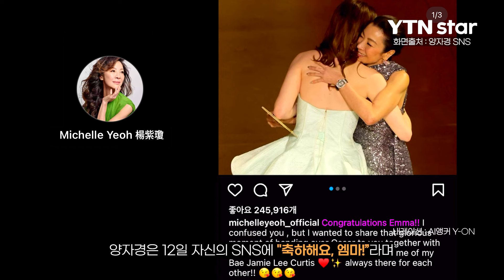엠마 스톤, '동양인 배우 차별' 논란...양자경 입 열었다 / YTN star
배우 양자경이 아카데미 여우주연상 시상 도중 불거진 엠마 스톤의 ‘인종 차별’ 논란을 직접 수습하고 나섰습니다.

양자경은 12일 자신의 SNS에 "축하해요, 엠마!”라며 제96회 아카데미 시상식(Academy Awards) 당시 엠마 스톤과 포옹 중인 자신의 사진을 게재했는데요.

이어 “당신을 혼란스럽게 만들었지만, 당신의 가장 친한 친구인 제니퍼 로렌스(Jennifer Lawrence)와 함께 오스카상을 넘겨주는 영광스러운 순간을 함께 나누고 싶었어요. 그녀는 항상 서로를 위해주는 내 친구 제이미 리 커티스(Jamie Lee Curtis)를 떠올리게 해요"라고 말했습니다.

엠마 스톤은 '라라랜드'(2016)에 이어 '가여운 것들‘로 두 번째 아카데미 여우주연상을 받았는데요. 이번 아카데미 연기상은 전년도 수상자와 함께 지난 수상자 4명 등 총 5명의 배우가 함께 등장해 수상자를 축하해 주는 형식으로 새롭게 꾸며졌습니다.

엠마 스톤은 수상 당시 샐리 필드, 제니퍼 로렌스와 반갑게 껴안았지만, 트로피를 들고 있던 양자경과는 눈을 거의 마주치지 않고 맨 마지막에 손을 내밀어 악수했습니다. 또 양자경이 건넨 트로피를 제니퍼 로렌스에게 건넨 후 다시 받는 모습을 보여 동양인 배우를 차별했다는 비판이 나왔습니다.